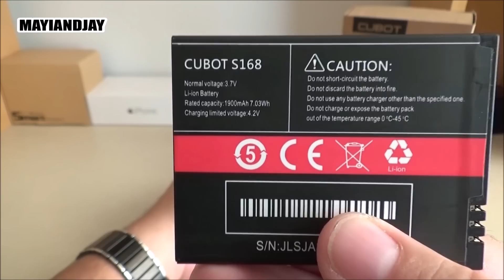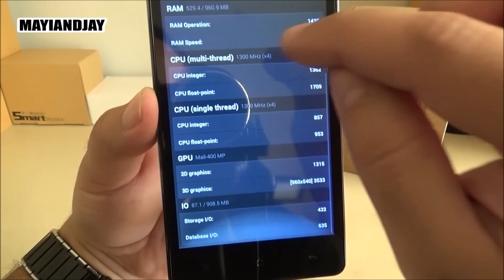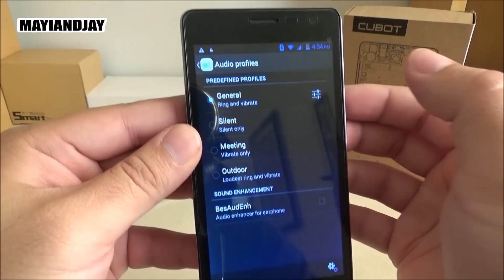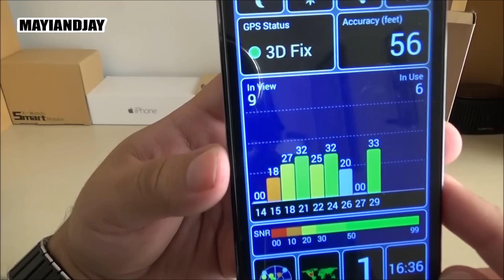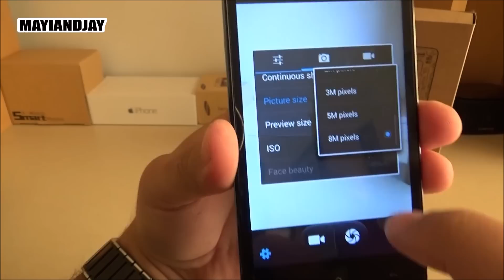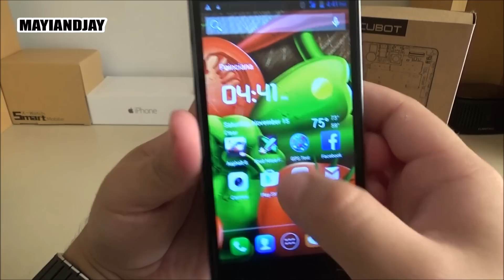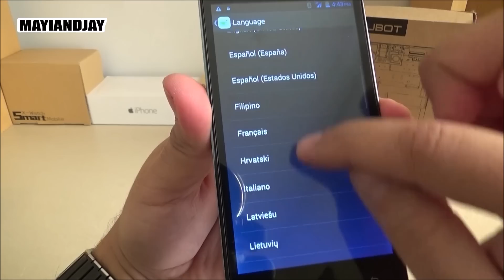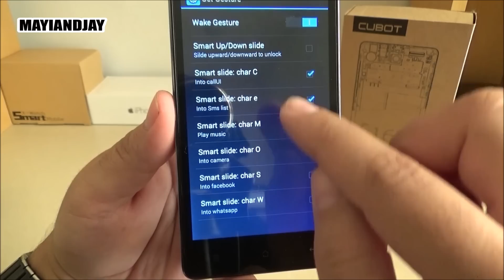Cubot S168 - $79 - MTK6582 1GB/8GB Gestures Android 4.4.2 [5" qHD] 5MP/8MP - Review!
Highlights:

- MTK6582 @ 1.3GHz Quadcore
- 5MP/8MP Cameras
- Wake Gestures
- 1GB/8GB
- 5.0" IPS qHD Display
- 1900mAh Battery
- OTG/GPS/Wifi/ Bluetooth
- Supports 3G ( Check link for details)